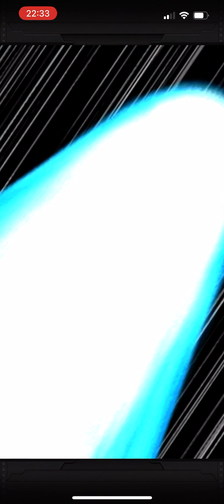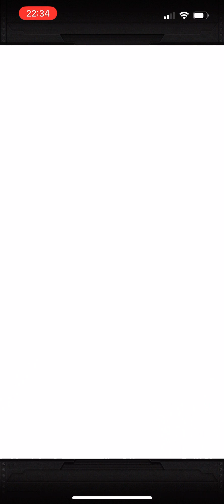ドッカンバトル 七夕ドッカンフェス ドッカンフェス